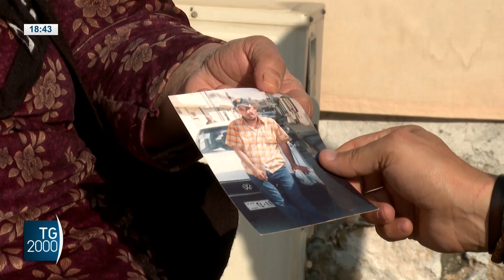Iraq, il fenomeno degli scomparsi e le famiglie spezzate. Reportage Tg2000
In Iraq l'inviato del Tg2000 Massimiliano Cochi racconta le storie degli scomparsi, di tante vite risucchiate nel buio e di famiglie spezzate dopo anni di guerre ininterrotte che hanno piagato il paese.